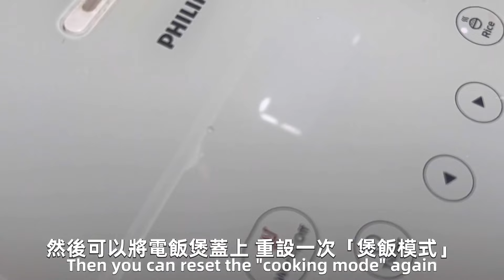電飯煲食譜｜辣味沙嗲金錢肚｜惹味醬汁｜（中文字幕）How to cook: Honeycomb Tripes with SATAY (ENG SUB) Delicious Chinese Food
📋文字版食譜： 辣味沙嗲金錢肚 @365d

《辣味沙嗲金錢肚》

大家鐘意食嗎？🌶🌶🌶🌶

超方便⏰電飯煲都可煮到！
真係好！好！食！呀！🤩

好東西要分享給身邊的朋友啊！

☘️Fb專頁 (廚娘的365日)

“Spicy honeycomb tripes with SATAY”

Have you ever eaten this Cantonese food?🤭

It’s very popular in Hong Kong. Mostly, we can find it in Chinese Restaurant here! 🤩

Today I’m going to share how to cook this dish! I’m so sure that u can handle it well at home!

I’m glad to share more local food and recipes with you🥰🥰